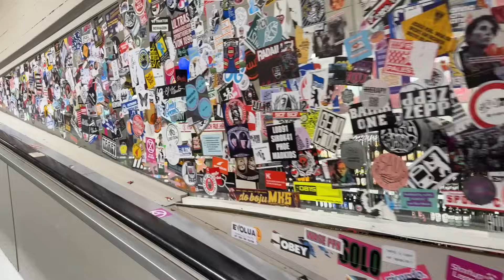50% mehr Migration in Berlin Kreuzberg! 😱🔥 Deutschland wird Dritte Welt Land!